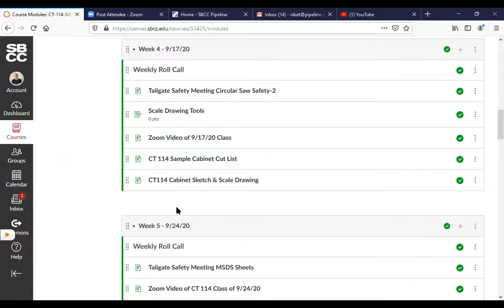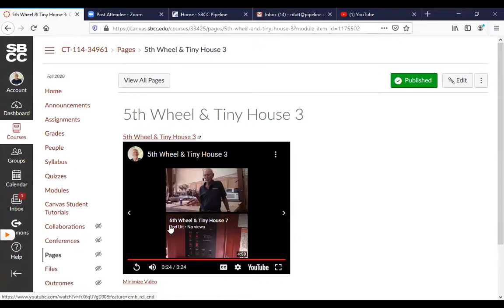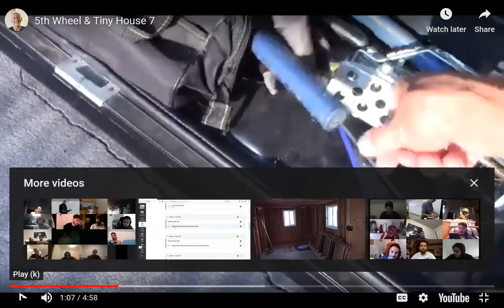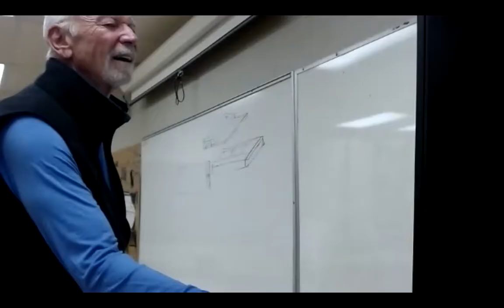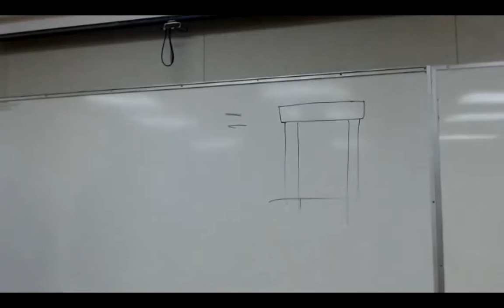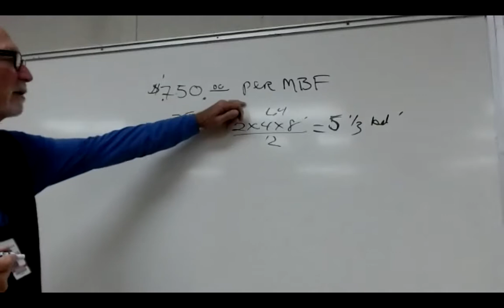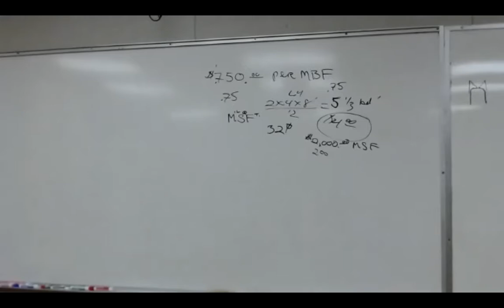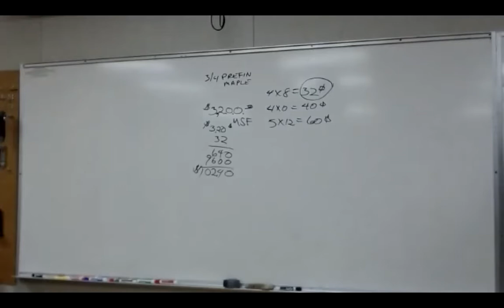Zoom Video of 10/8/20 CT 114 Class